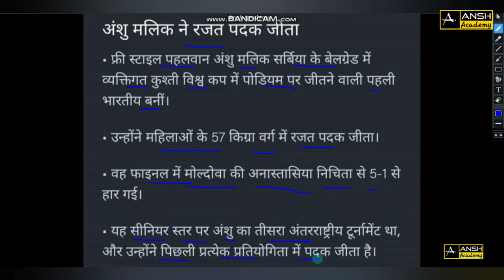Daily Current Affairs | अंशु मलिक ने रजत पदक जीता